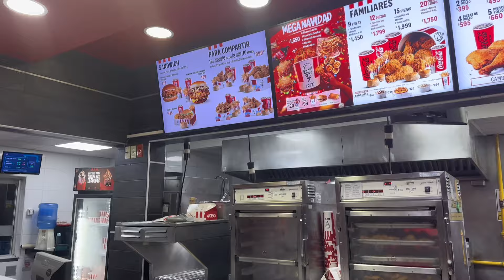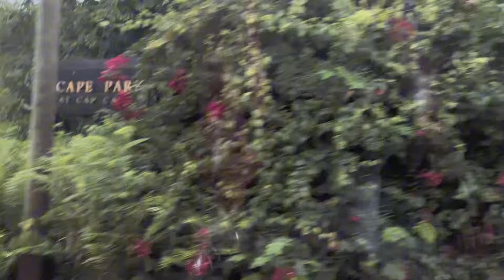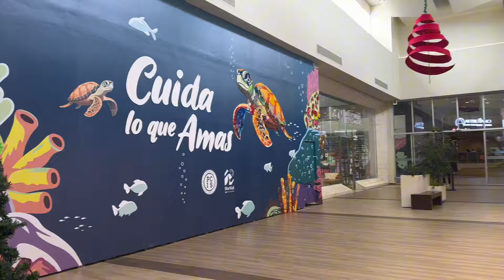Punta Cana Vlog | Scape Park Adventure | Luxury Perfume Haul | Shopping